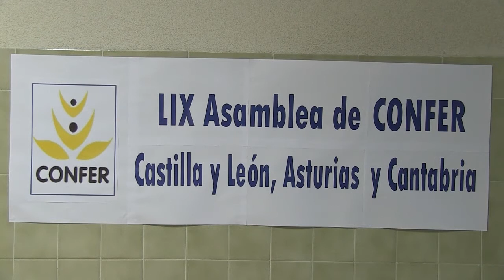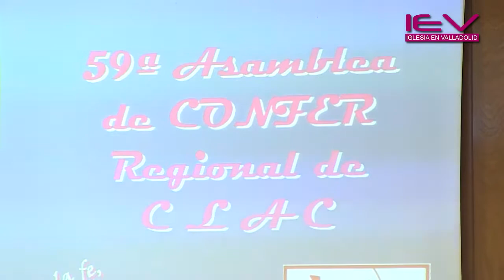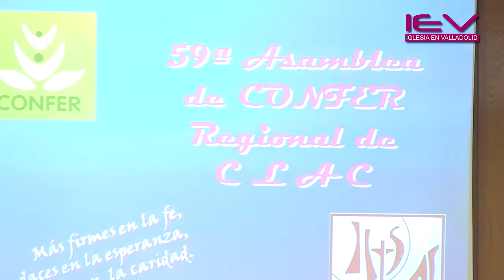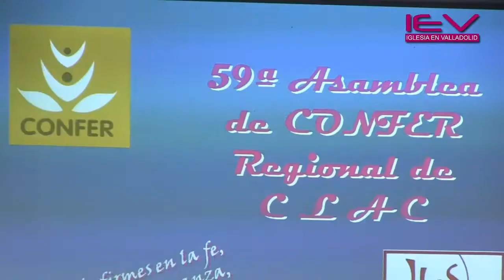LIX Asamblea de CONFER_5-12-2012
La Residencia Marianista de Valladolid acogió durante los días 4 y 5 de diciembre la edición número 59 de la Asamblea Regional de CONFER de Castilla y León, Asturias y Cantabria, a la que asistieron Obispos de todas las zonas convocadas y miembros diversos representantes de diferentes congregaciones y movimientos de    Vida Consagrada. A través de ponencias y el diálogo se ha tratado de realizar una puesta en común del trabajo realizado y especialmente se ha dedicado tiempo a la actualidad y al futuro con la Nueva Evangelización como faro que los alumbra.